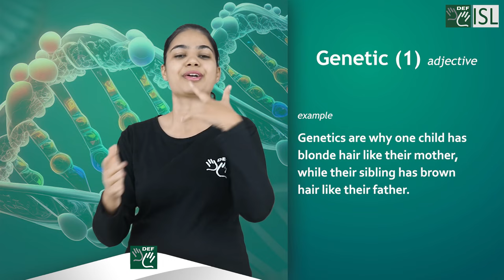Genetic (Adjective) - Word of the Day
Genetic – 1 (adjective)
Meaning - relating to genes or heredity.
Example – Genetics are why one child has blonde hair like their mother, while their sibling has brown hair like their father.

Genetic – 2 (adjective)
Meaning - relating to origin or arising from a common origin.
Example - There's a genetic relationship between these two languages, Malayalam and Tamil!